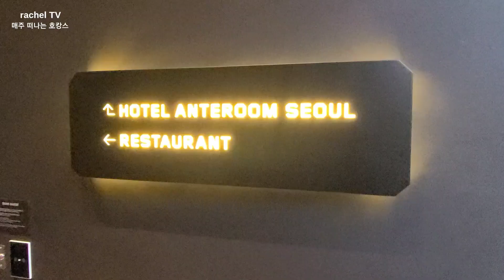역대급 야경의 루프탑 카페 &바/ 남산뷰 한강뷰 도심 야경을 한번에 볼수있는 안테룸 서울의 텔러스 9.5/신사동 핫플/가로수길 핫플/가로수길 카페/가로수길 맛집/서울 야경 맛집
오픈한지 얼마 안되 sns에서 난리난
역대급 야경을 볼수 있는 '텔러스9.5'
호텔 안테룸 서울 19층에 위치해
신사동 가로수길 최고의 야경을 볼수 있는 핫플 남산+한강+도심 야경을 한번에 볼수 있는
루프탑 카페&바 '텔러스9.5'
호텔 안테룸과 1층 미쉐린2스타 레스토랑과
풀코스로 즐길수 있는 신사동 최고의 핫플♡
구독하시면
안테룸 호텔+1층 미쉐린2스타 맛집+19층 루프탑카페&바 까지 풀코스로 보실수 있어요♡